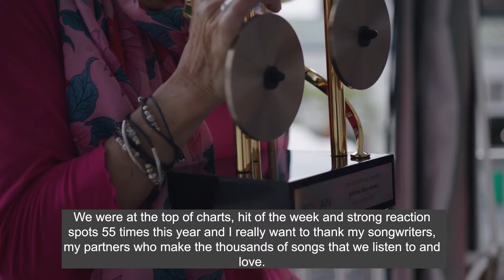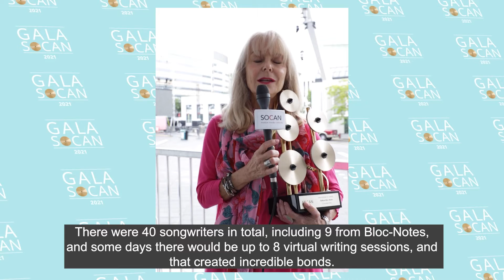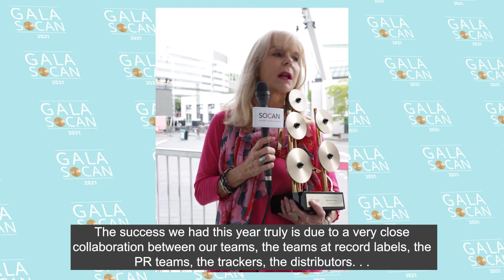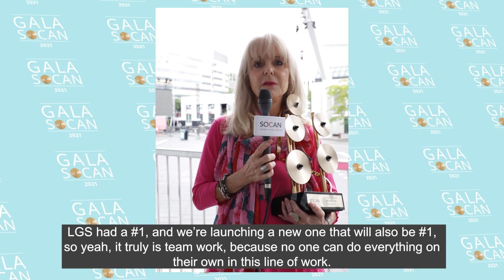Bloc Notes - Publisher of the Year // Gala SOCAN 2021